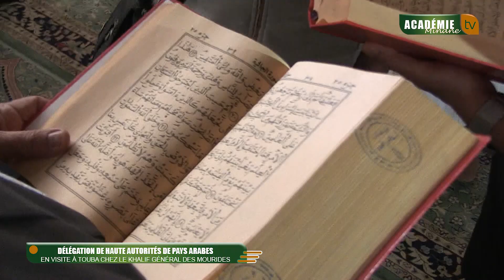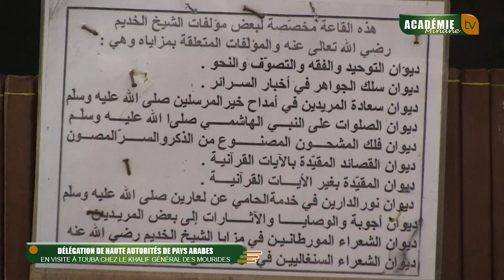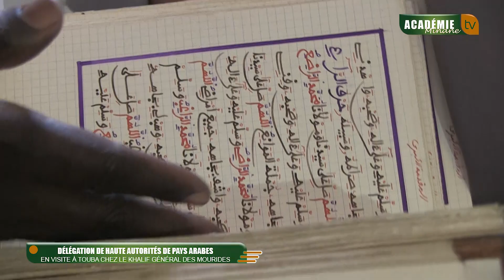Délégation de haute autorités de pays Arabes en visite à Touba chez le khalif Général des Mourides